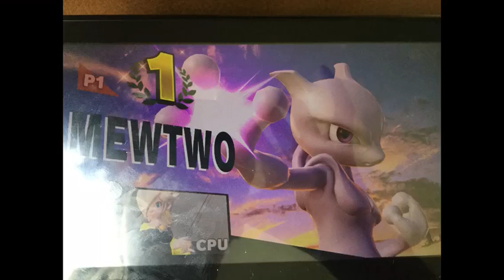I doubt Felicia is gonna be more mad that Mewtwo Won